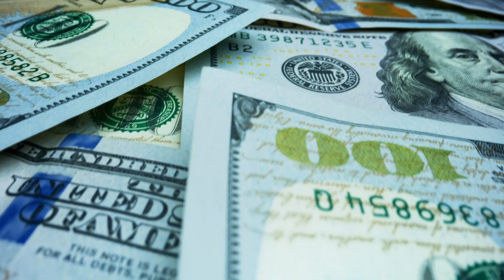Everyday Winner Sweepstakes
Elevate your everyday routine with the Everyday Winner Sweepstakes – your key to turning ordinary moments into extraordinary victories! 🎉🏆 In this video, we unravel the excitement of a sweepstakes that brings the thrill of winning to your daily life.

Discover how the Everyday Winner Sweepstakes offers participants the chance to score fabulous prizes, ranging from practical essentials to luxurious indulgences. We explore the diverse array of rewards that cater to every lifestyle, making winning an integral part of your routine.

Join us on a journey through the Everyday Winner Sweepstakes, where everyday moments become opportunities for joy and excitement. From useful gadgets to coveted experiences, this is your chance to infuse your routine with a touch of winning magic. Don't miss out – watch now and learn how to make every day a winning day! 🌟🎁